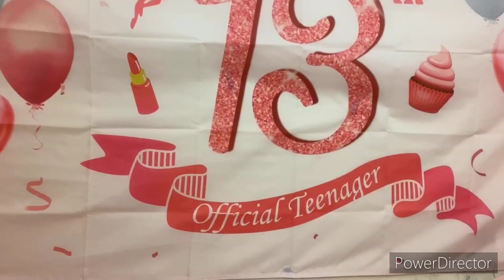My 13th Birthday VLOG! 🥰🎂👛 26/10/20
Hey y'all! 💕It's been a while. But here is my new vlog ☺️.
Thank you all for the greets and for the presents. I appreciate it!
Special thanks to @TitaBarbee'sChannel for baking my two birthday cakes.
In this video I will show you my birthday vlog and my presents... 🎁
Thanks to my ✨friends✨ for the special greets (you know who you are 🥰💙)
I'll be posting a video of unboxing my 13th birthday presents.
Stay safe,  I love you guys! ❤️